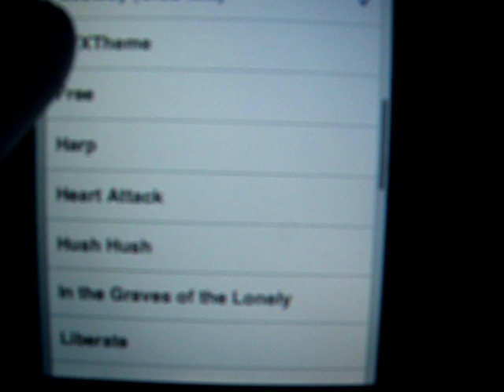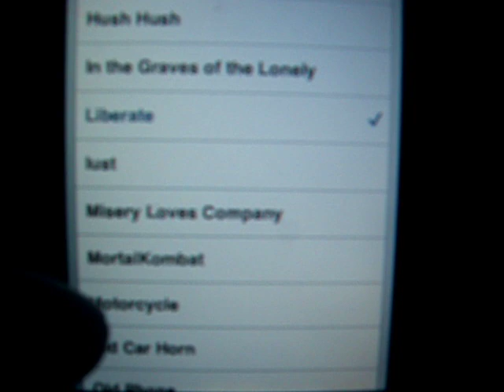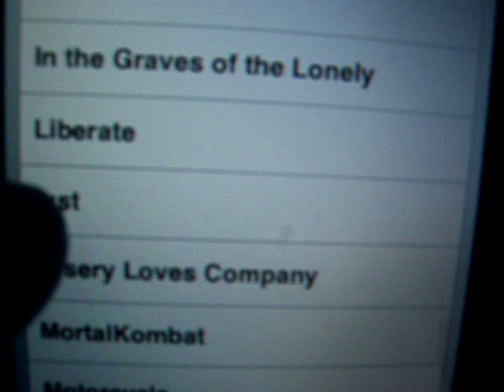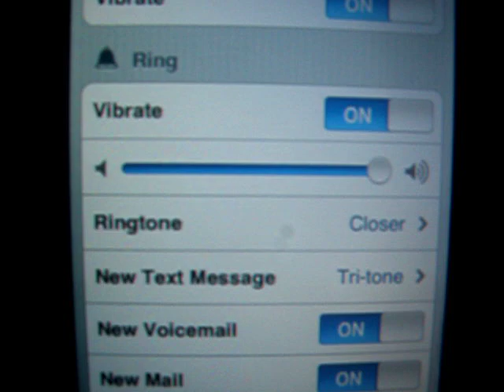A few of my ringtones on my iPhone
I got bored, so I pretty much have one for everyone in my phonebook.. and working on more for those I dont have.. if you want to hear more of what I have.. or have any suggestions, just leave a comment or send a message.. I'm always looking for good ideas

and if you want to be REALLLLY specific, you can include song name, artist, and time start/time stop.. but that's only if you have no life like me ;)